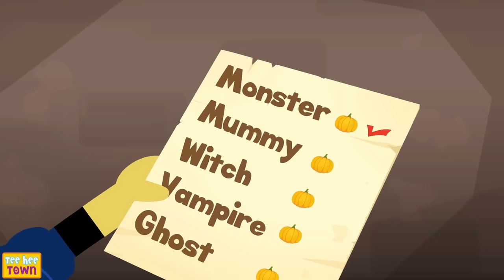Midnight Magic Halloween Song | Spooky Scary Skeleton Songs For Kids | Teehee Town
Spooky Pumpkin Halloween Song is here to haunt you, Join Len and Mini these Halloween Song along with more Spooky Scary Skeleton Songs For Kids by TeeheeTown.

Chapters:
00:00 Pumpkin Halloween
01:14 Chumbala Chumbala
02:58 Humpty Grumpy
04:31 Where Is The Monster?
05:54 This Is The Way We Brush Our Teeth - Midnight Routine
07:23 Three Little Witches
09:13 Zombie Had A Little Monster
10:57 Boo Boo Who Is This Who
12:10 If You Are Happy And You Know It Halloween
14:18 Wheels On The Bus
16:31 This Little Skeleton
17:53 This Is The Way We Wash Our Hands
19:16 Welcome To The Ghost Camp
21:43 Ghost Bike Song
23:46 Dancing With The Skeletons
25:33 Skeleton Dance
26:37 Wheels On The Bus Spooky Ride
28:41 Five Jack O Lanterns
31:09 Exercise Song
33:42 Skeleton Robots Finger Family
36:13 Have You Ever Seen A Flying Mummy
38:20 Pumpkin Finger Family
40:06 Are You Sleeping Spooky Monsters
42:02 What-If
44:33 Abc Ghost Song
46:37 Skeleton Family At Dinner
48:42 Skeleton Skeleton Yes Papa
50:17 10 Looney Skeletons
52:17 All Skeletons Dance
54:19 The Big Skeleton Face Game
56:51 Wrong Face Little Monster (Slot Machine)
58:32 Head Shoulders Knees Toes
59:48 Theme Park
01:02.23 If You're Happy And You Know It
01:04.33 Once There Lived A Creepy Witch
01:06.03 Five Spooky Monsters
01:08.58 Who's At The Window
01:10.51 What Is So Amazing About A Haunted House?
01:13.01 Missing All Faces
01:13.53 Spooky Fair Halloween Songs For Kids
01:16:06 Scary Halloween Jigsaw Puzzle